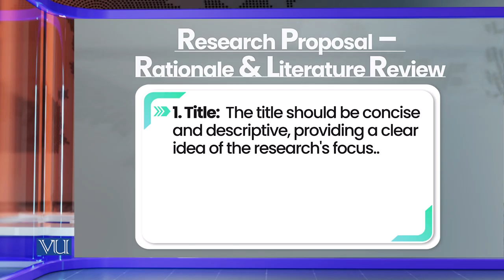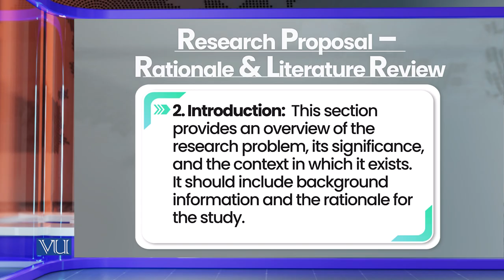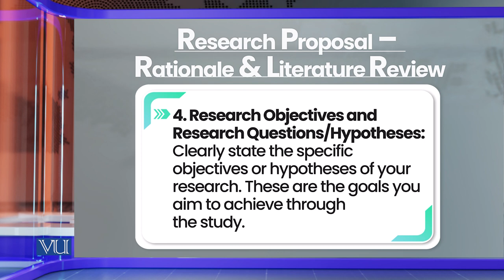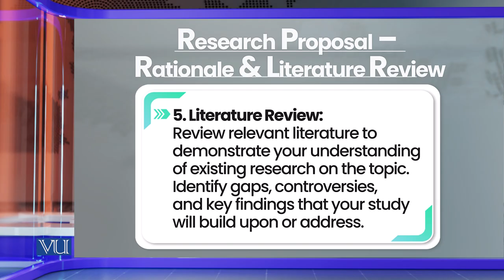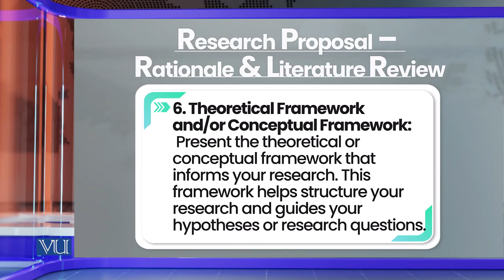Research Proposal: Rationale & Literature Review | Research Methods in Education | EDU407_Topic189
Topic189: Research Proposal - Elements of Research Proposal,
Rationale & Literature Review,
By Dr. Nasir Mahmood